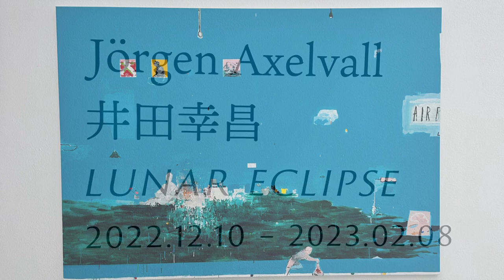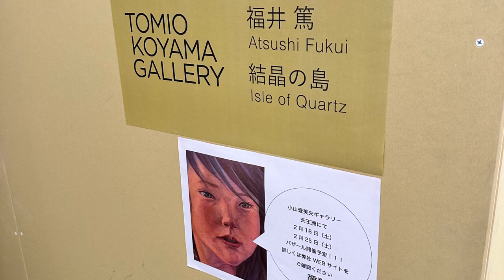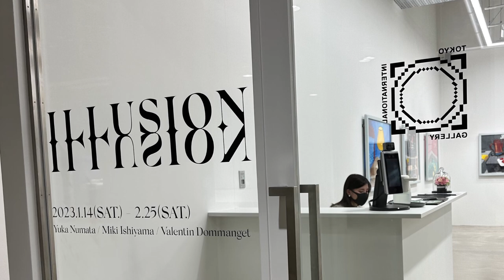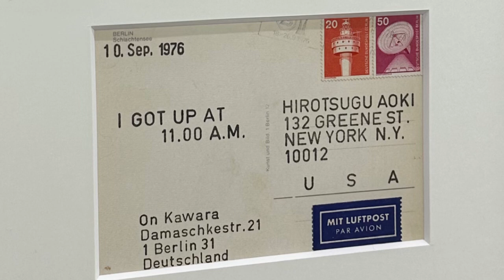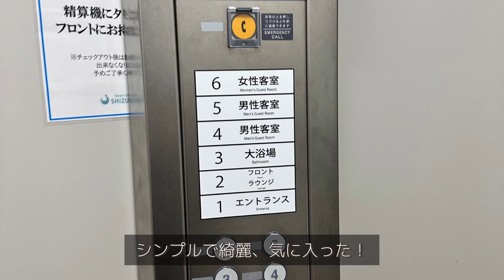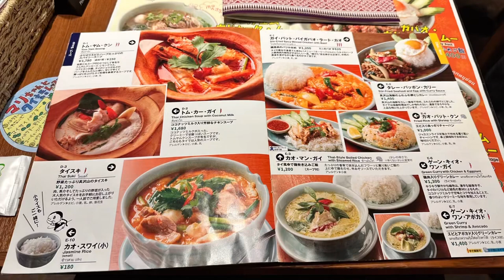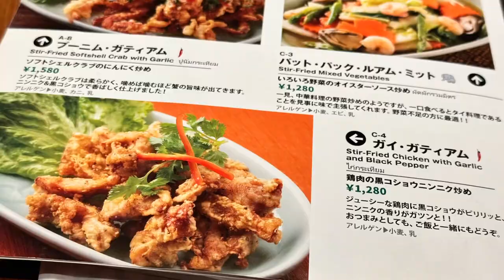代官山・天王洲アイルでアート巡り！カフェやサウナ、カレーも食べて大満足Vlog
天王洲アイルはアートだらけ！
その後、サウナとカレーも行きましたよ。
あなたはどのアートが気になりましたか？

その他、天王洲アイルでのアート巡りVlog

ホラノコウスケ自己紹介

この日に行った場所

00:00 オープニング

00:17 アンジン （Anjin）代官山蔦屋書店

00:32 「Crash Books」UND
代官山蔦屋書店

00:46 「VISITORS」牛木匡憲
代官山蔦屋書店

00:59 「ディストピア: 記憶の変遷」
アートフロントギャラリー

01:34 山崎由紀子 「ここにバグがある」
VOILLD

01:52 《Anonymous》加藤智大

02:31 ブライアン・ハート 「Return of the Hawthorn」
MAKI（天王洲）

04:05 ヨーガン・アクセルバル + 井田幸昌 「LUNAR ECLIPSE」
MAKI（天王洲）

05:49 佐藤慧 「Proof of discontinuity」
児玉画廊｜天王洲

06:44 福井篤 「結晶の島」
小山登美夫ギャラリー天王洲

07:59 「GROUP SHOW: 6 ARTISTS」
KOSAKU KANECHIKA

08:55 ヨーガン・アクセルバル + 井田幸昌 「LUNAR ECLIPSE」
MAKI（天王洲 II）

09:51 「ILLUSION 錯覚との向き合い方」
TOKYO INTERNATIONAL GALLERY

10:41 “TODAY” by On Kawara. —— On…」
THE ANZAI GALLERY

11:21 青木千絵 「沈静なる身体」
SOKYO ATSUMI

12:06 ⼭⼝幸⼠
T&Y Projects

13:30 Smart Stay SHIZUKU 品川大井町

13:59 タイの食卓 クルン・サイアム 大井町店

15:15 今日の一曲。

15:19 まとめ